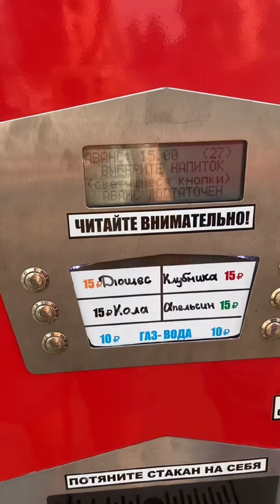Каникулы у бабушки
Поехали к бабушке на летние каникулы